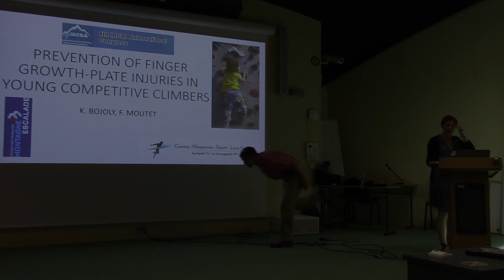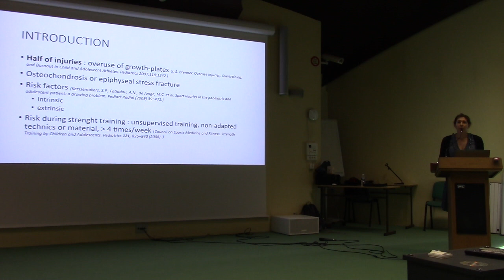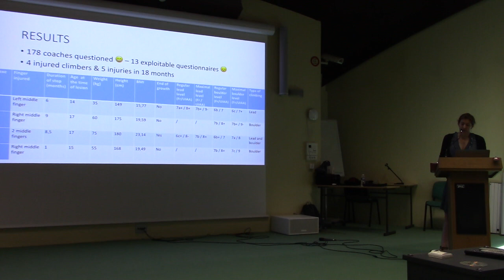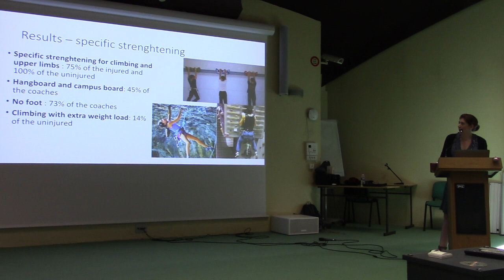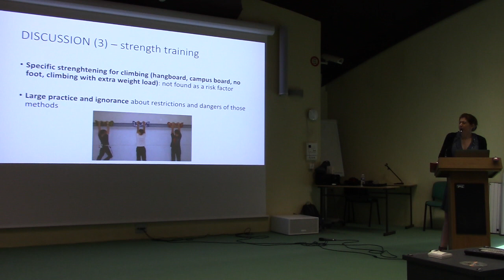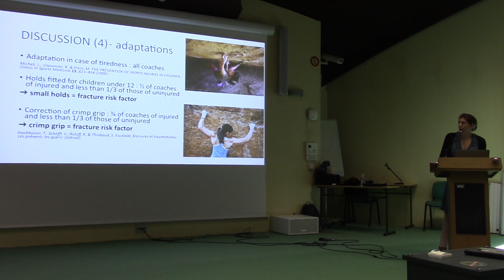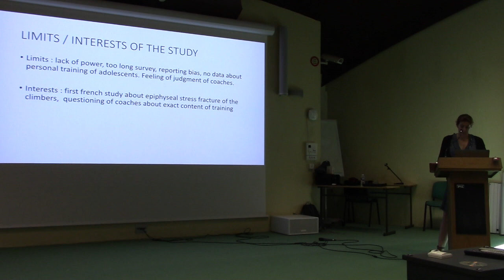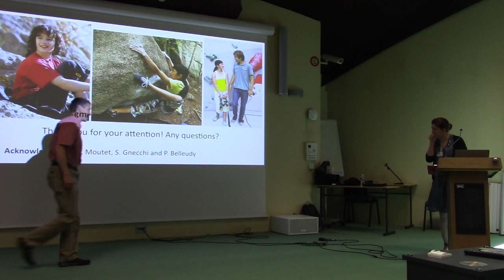Kathleen Bojoly : Growth plate injuries prevention regarding young climber competitors.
Epiphyseal stress fractures of the finger’s second phalanx are predominant in young climbers. The objectives of the study were 1- to determine the incidence of these injuries among young French competitive climbers; 2- to determine injury risk factors during training. A questionnaire was sent to French climbing coaches. Four injured climbers presenting five injuries were collected. The injured seemed to train more than the non-injured, to have a higher level of competition and to compete more each year. In global physical preparation, the injured seemed to work less on their flexibility than the uninjured. The injured paid less attention to warm-up and were doing less cardiorespiratory warm-up. The training of injured climbers had known risk factors of overuse injuries and epiphyseal fractures. There was a lack of knowledge among youth and coaches about: (1) the use of methods at risk; (2) epiphyseal stress fractures of the fingers and their consequences. To prevent these fractures, trainings and competitions should be adapted to children and an information campaign should be organized.